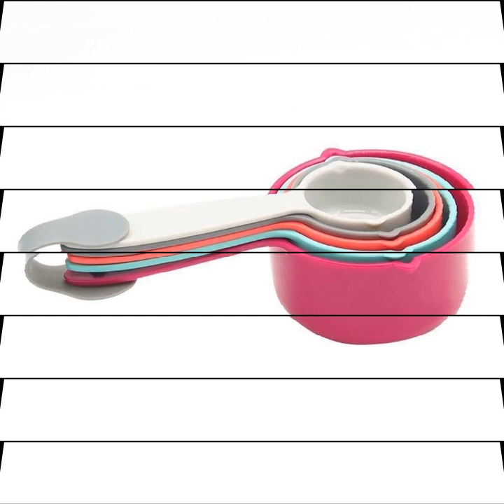5 pcs set Foldable measuring spoon